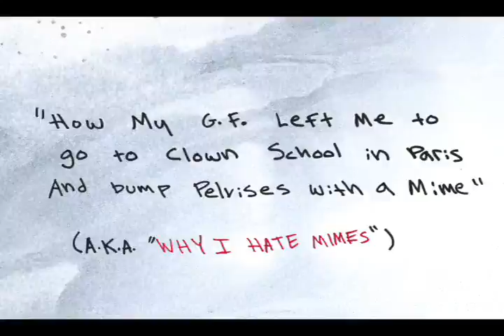Why I Hate Mimes